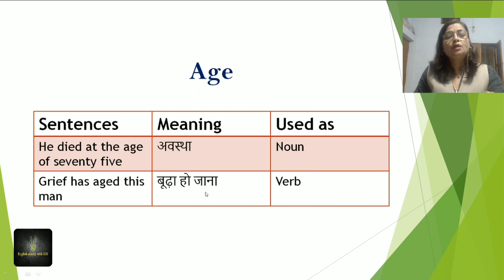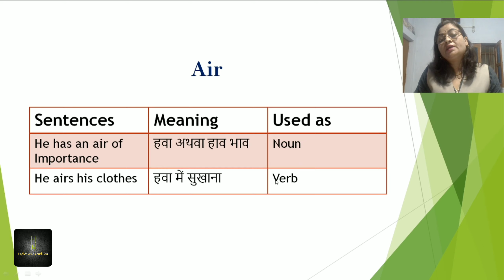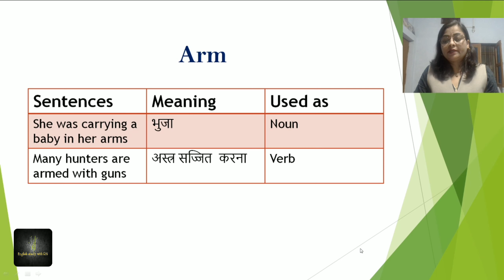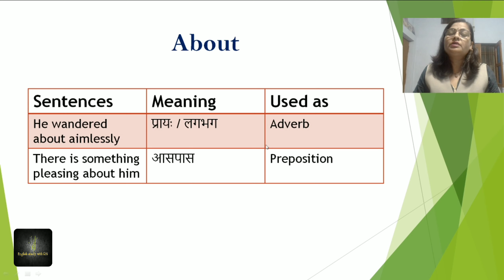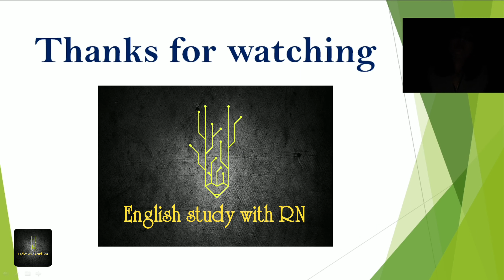The Same word used as Different Parts of Speech | Part-5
AGE, AIR, ARM, ABOUT || DIFFERENT USE OF PART OF SPEECH || Part -5 ||

what, when, where, how, why, how much, since when, how many, untill when and many more.